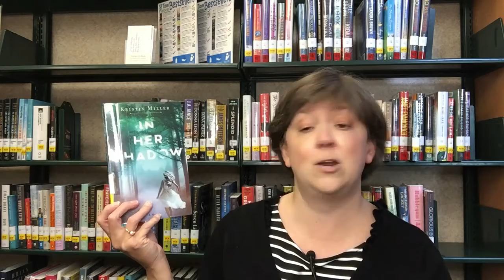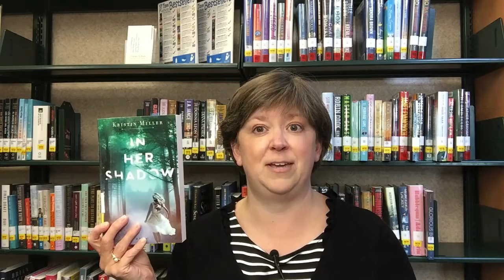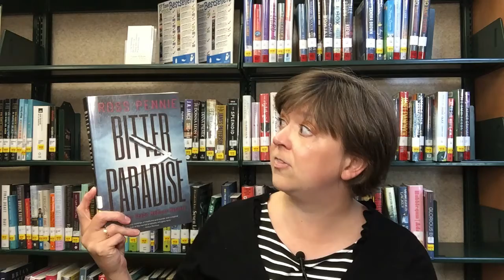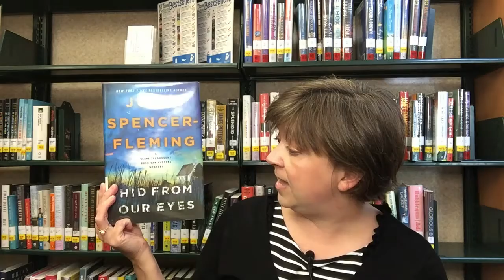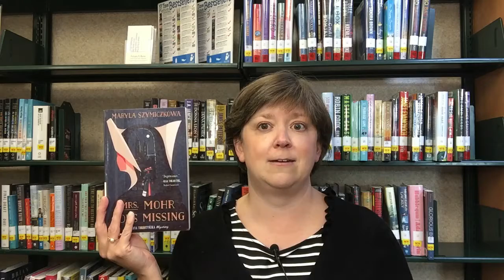On The Shelves - May/June Update - Thrillers/Mysteries (7/8/2020)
Here are the latest thrillers and mysteries on the shelves of Alamance County Public Libraries!
Something She's Not Telling Us - Darcey Bell
Eagle Station - Dale Brown
The Woman in the Mirror - Rebecca James
In Her Shadow - Kristin Miller
Seven Lies - Elizabeth Kay
Bitter Paradise - Ross Pennie
Hid From Our Eyes - Julia Spencer-Fleming
Have You Seen Me? - Kate White
Mrs. Mohr Goes Missing - Maryla Szymiczkowa

After She Wrote Him - Sulari Gentill